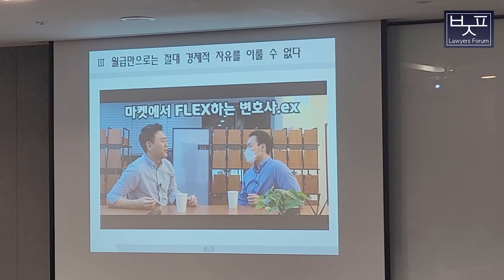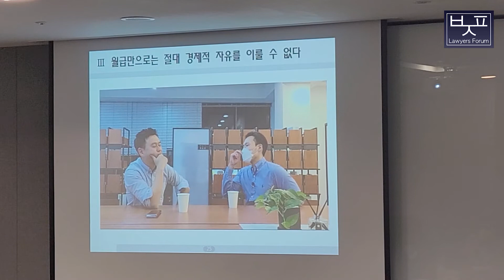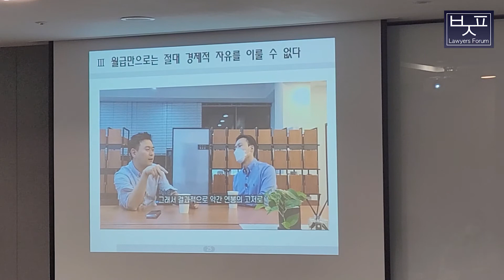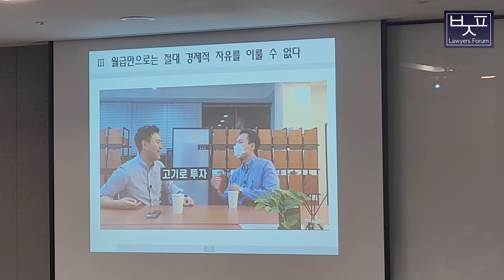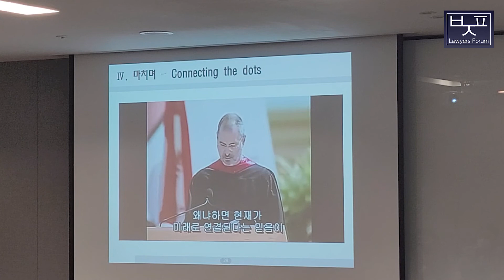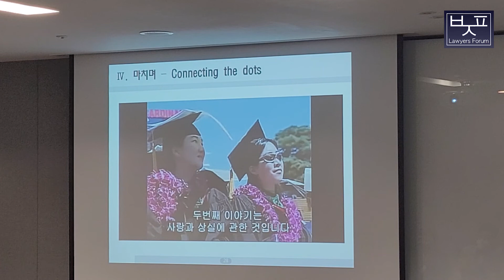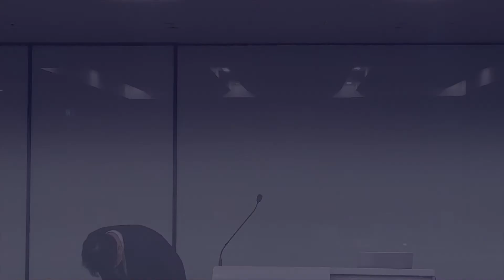청년변호사를 위한 사내변호사 생존법 #06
변호사지식포럼 청년포럼
안지훈 변호사